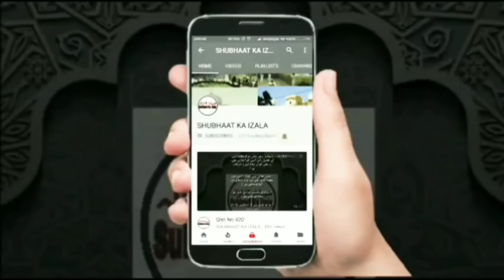Mujooda Haalat aur Molana Ibrahim Dewala sb ka Kiradar v kaarnama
Saloon se Markaz Nizamuddin main Reh kar Markaz ki Tarjumaani Karne wale Jo Apne aap ko sohbat yafta Kelwate hai unhone hi aise bhej Boye hai aur Umat ko Tazabzub v shubhaat main Mubtila kiya aur BaMoka Ulema v Mashaaikh Hazraat se Umat k Kaam Karne wale Tabqe ko kata hai aur aaj Apni Siyasat k liye unhi Ulema v Mashaaikh ko Istemal kar k apni Roti sek rahe hai
toh Samat Farmaye Ml Ibrahim Dewala Sb Par Bada Khulasa aur Shuraiyon ki Shararat

Molana Ibrahim Dewala sb k Mutaliq Mazeed Video yahan se dekhiye